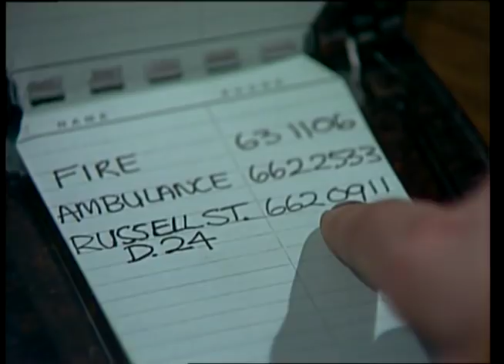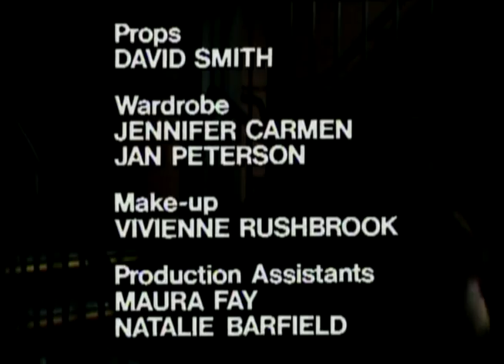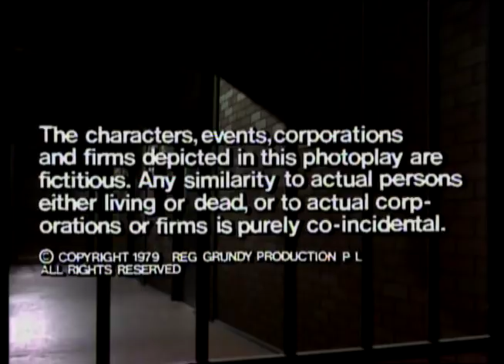Prisoner: Cell Block H - Episode 25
111 Hits air date: 16th December, 2013.

"Prisoner: Cell Block H" "Episode 25" "Episode 025" "Ep25" "Ep025" "Complete Episode" "Complete Episodes" "Full Episode" "Full Episodes" "Bea Smith" "Val Lehman" "Lizzie Birdsworth" "Sheila Florance" "Doreen Anderson" "Doreen Burns" "Colette Mann" "Karen Travers" "Peta Toppano" "Lynn Warner" "Kerry Armstrong" "Susan Rice" "Briony Behets" "Erica Davidson" "Patsy King" "Vera Bennett" "Fiona Spence" "Celia Stewart" "Home and Away" "Home & Away" "Meg Jackson" "Meg Morris" "Elspeth Ballantyne" "Greg Miller" "Barry Quin" "Jean Vernon" "Christine Amor" "Steve Wilson" "Jim Smillie" "1979" "Season 1" "Season 01" "Season 001" "Wentworth" "Wentworth Detention Centre" "Wentworth Prison" "Dangerous Women" "Caged Women" "Bad Girls" "Oz" "Orange is the New Black" "Prison Drama" "Jail" "Gaol"